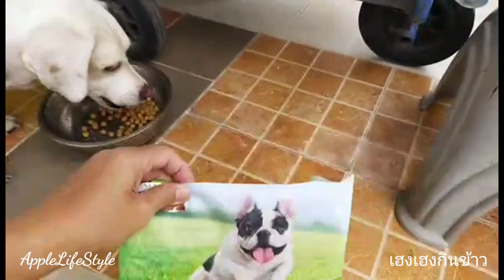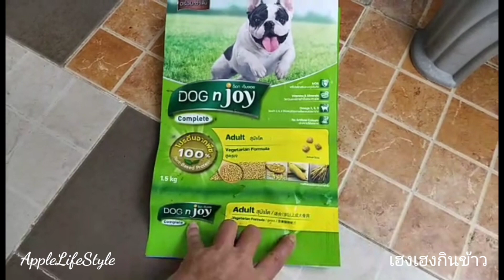เฮงเฮงขอกินข้าวหน่อยฮ๊าฟป้า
เฮงเฮงจะกินข้าว 2 มื้อ เช้า กับ เย็น และอาหสรก็ต้องเป็นสูตรเจ เพราะเฮงแพ้สูตรเนื้อสัตว์